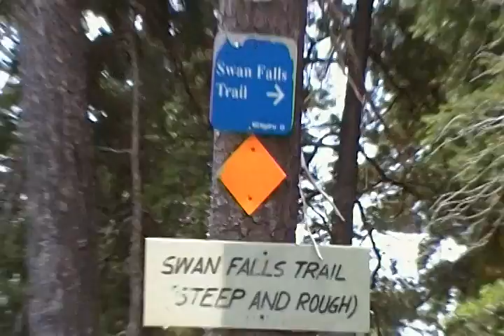Swan Falls Loop, Aug 21 2010 (14)